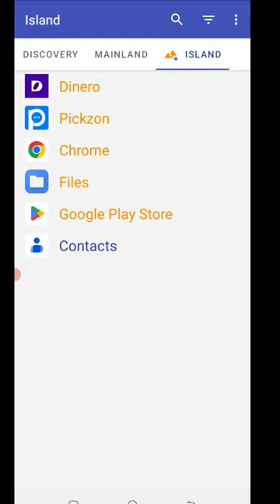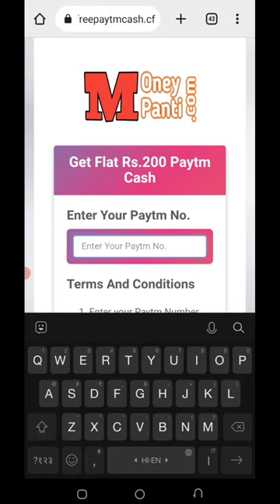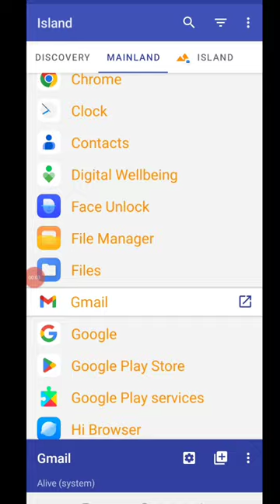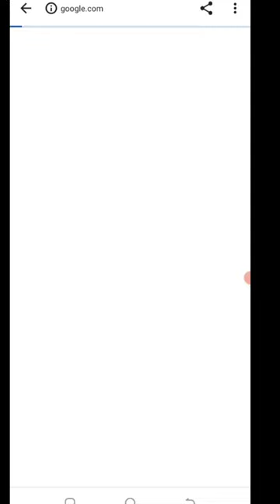🤑Today New Campaign Loot Offer 200₹+200₹+₹ Instant Paytm Cash || Tasks💰Campaign BUG|| New Paytm app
1 miss call 10 paytm cash